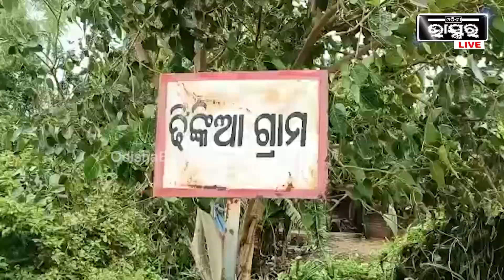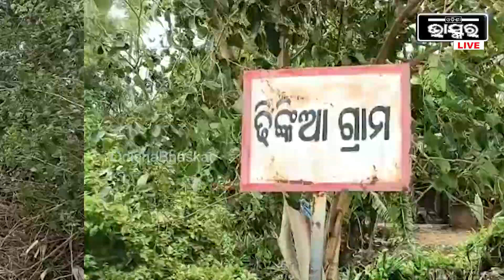ଜିନ୍ଦଲ କମ୍ପାନୀର ହାତବାରିସୀ ହୋଇଛି ଜିଲ୍ଲା ପ୍ରଶାସନ, ଏନେଇ ଢିଙ୍କିଆ ପ୍ରବେଶ ପଥରେ ପଡିଲା ଫାଟକ